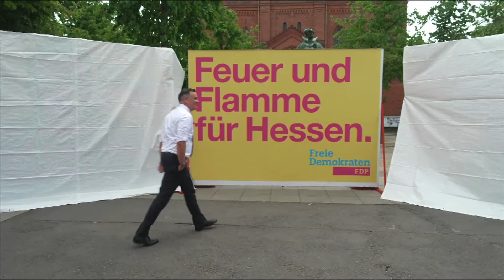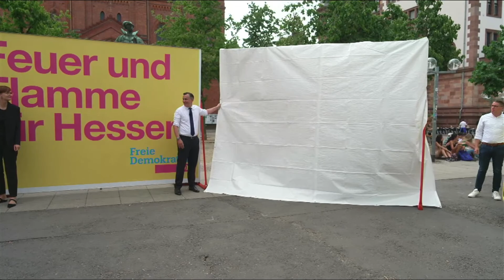Live: Kampagnenvorstellung zur Landtagswahl 2023